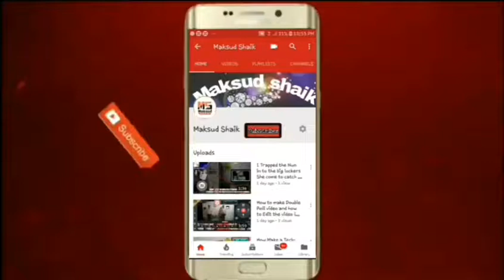[Hindi] My New Mic Testing and use this mic | for mobile phones and other electronics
Hello!!!Today i am going to Unboxing the Mic my mic i made them with Torch and Earphones thw two of them i use to make the mic hope you like the video Please subscriber to my channal.

This not have the links to buy the mic
in Amazon or Flipkart

Backgrounds -unknown respected owner.

Note-All the images/Pictures show in the
Video belongs to be respected owners and not me...

My Gears :-